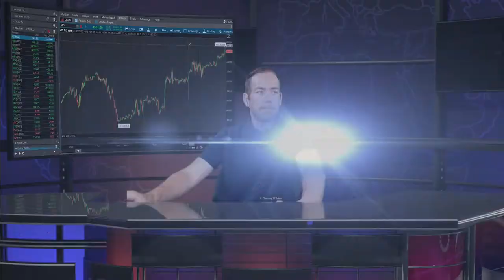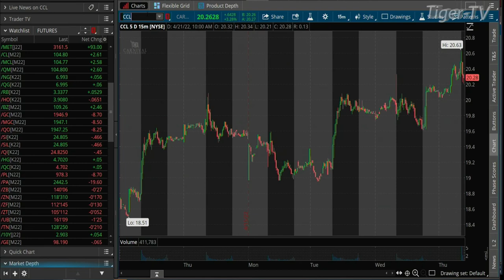April 21st, 10AM ET Market Update on TFNN - 2022